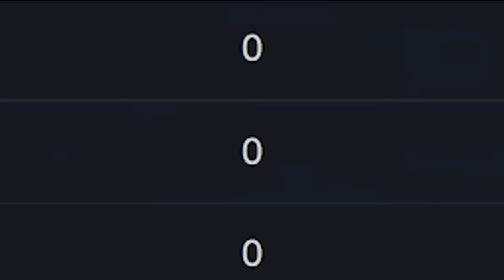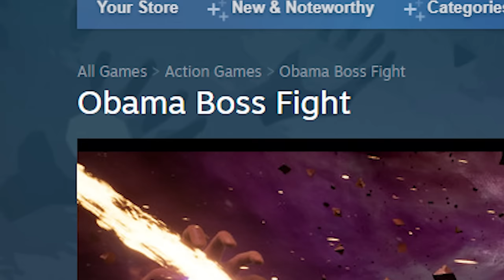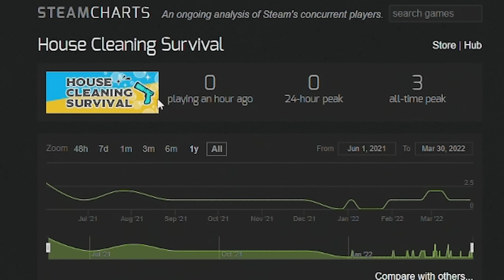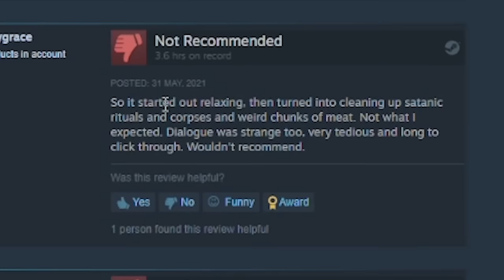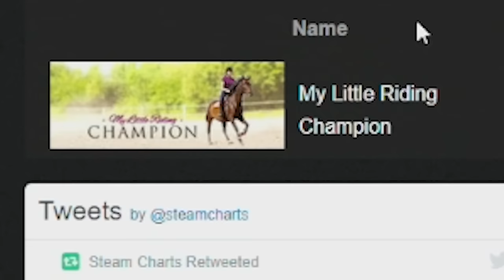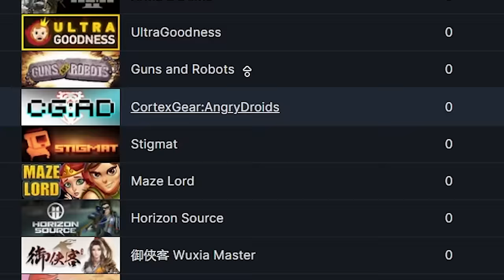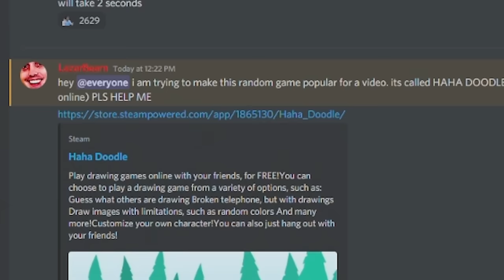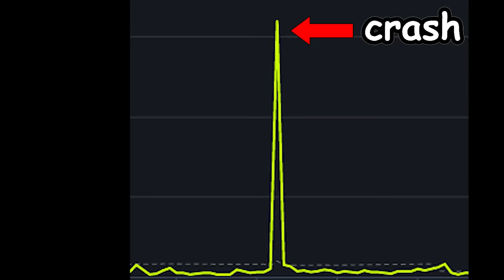I Played Games Nobody Plays